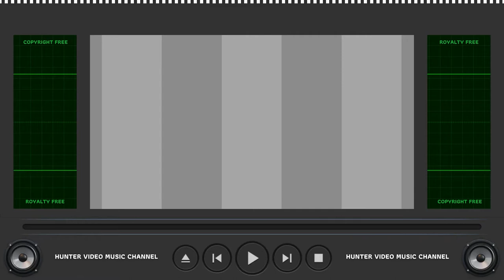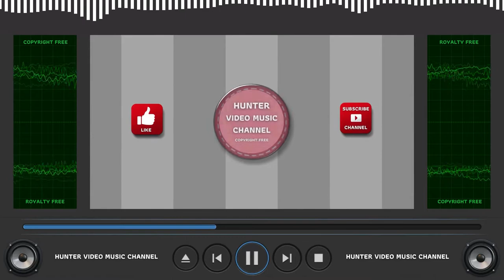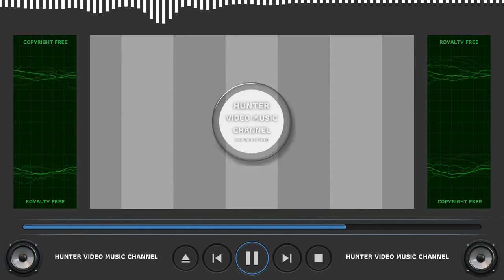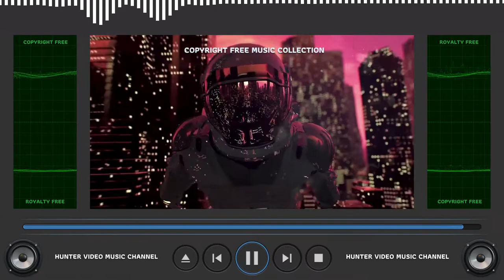⭐ Copyright Free Music Collection ⭐ Audio Library - Stay (For this Moment) by Snowflake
Audio Library - 059 - Stay (For this Moment) by Snowflake

ARB!$!#88#!$!ARB